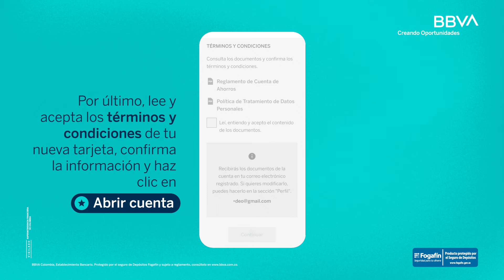¿Cómo abrir tu cuenta de nómina BBVA?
Si ya eres cliente BBVA sigue estos pasos para abrir desde la APP BBVA tu cuenta de nómina y empezar a disfrutar de todos los beneficios